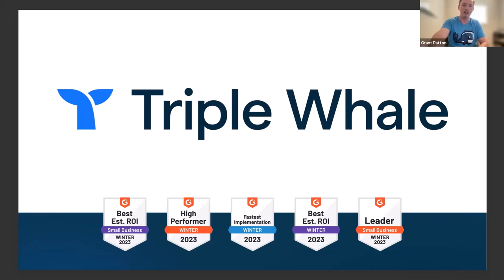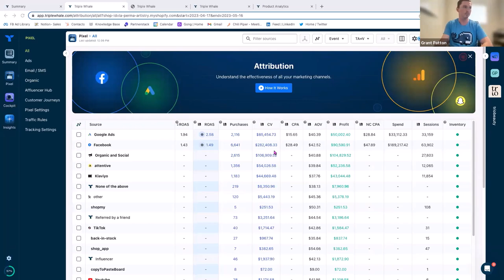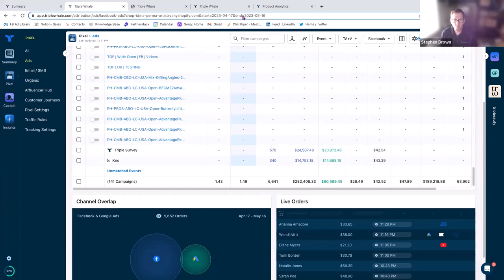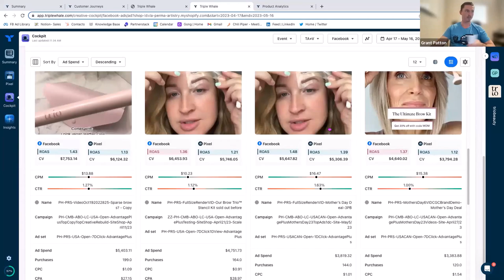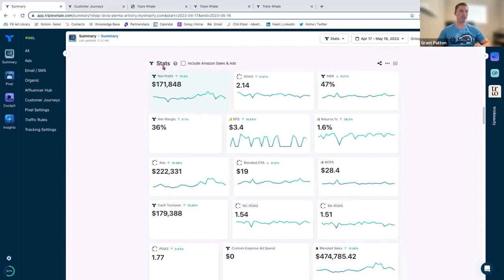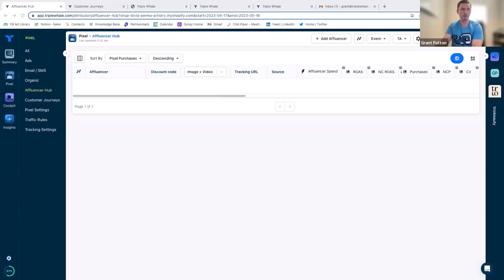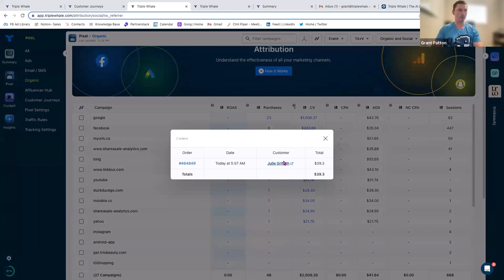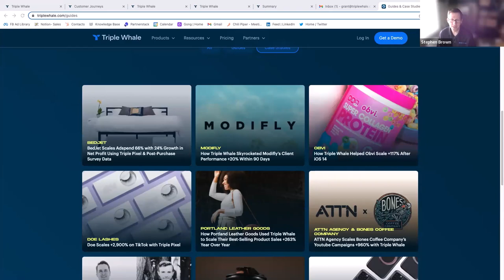Cracking the Code: How Analytics Can Drive Your Shopify Store's Success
At LedgerGurus, we believe that good data empowers you to be successful in ecommerce, which is why we’re excited to partner with Triple Whale to share a tool to do just that.

Triple Whale empowers ecommerce marketers and owners to make better business decisions through Facebook pixel tracking for Shopify stores. It uses real-time insights from sales & marketing data and analytics, AI-powered analysis, and automation to drive predictable, profitable growth.

Watch LedgerGurus and Triple Whale in this webinar to learn how to:
👉 Measure performance in real-time
👉 Optimize your marketing performance
👉 Save time and increase operational efficiency

🔥 Learn more about Triple Whale and how it can set your Shopify store up for success.

** Stephen mentioned our eCommerce Budgeting Template in the webinar. Here's the link to it: **

🧑‍💻 EMPLOYMENT OPPORTUNITIES:

We are always looking for awesome CPAs, accountants, and bookkeepers to join our team. If you're interested in working for LedgerGurus, check out our careers